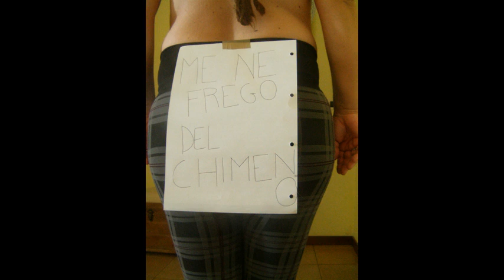Bussando sulla tua testa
Anti.